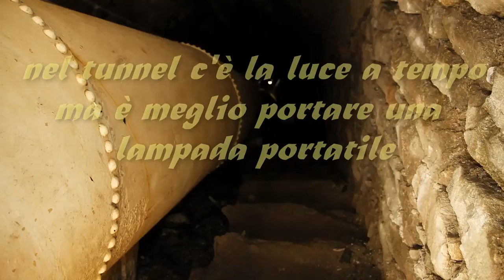The incredible ibex defies gravity and climbs a dam Forces of Nature with Brian Cox BBC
The spectacular sight of mountain goats defying gravity on a vertical dam wall in Italy, and all because they are have a craving for some of Earth's elements essential to life.

Professor Brian Cox combines some of the most spectacular sights on Earth with our deepest understanding of the universe to reveal how the planet's beauty is created by just a handful of forces.

Forces of Nature with Brian Cox | Series 1 Episode 3 | BBC